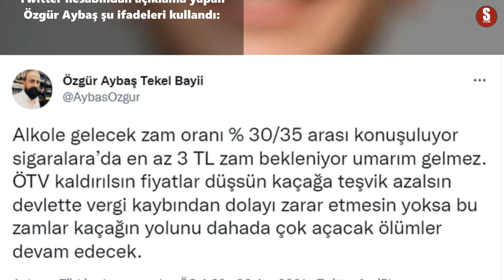Sigara ve Alkole Dev Zam Geliyor...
Türkiye Tekel Bayiler Platformu Başkanı Özgür Aybaş, alkollü içki ve sigaraya yeni zamların yapılabileceğini duyurdu.

Türkiye Tekel Bayiler Platformu Başkanı Özgür Aybaş, sigara ve içkilere geçen ay yapılan zamların ardından yeni bir zam yapılabileceğini açıkladı.

Twitter hesabından açıklama yapan Özgür Aybaş şu ifadeleri kullandı:

Alkole gelecek zam oranı yüzde 30/35 arası konuşuluyor, sigaralara da en az 3 TL zam bekleniyor. Umarım gelmez. ÖTV kaldırılsın, fiyatlar düşsün, kaçağa teşvik azalsın, devlette vergi kaybından dolayı zarar etmesin. Yoksa bu zamlar kaçağın yolunu daha da çok açacak, ölümler devam edecek.